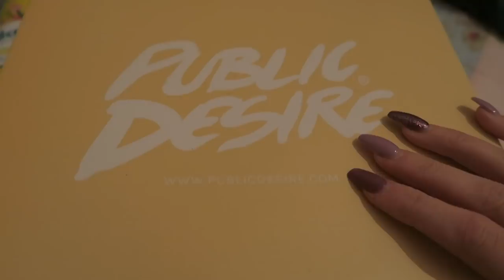VLOGMAS DAY 5 2019 | RECOVERED & THE BEST CHRISTMAS MOVIES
▷PRODUCTS USED

FAV BRUSHES
Zoeva 228 *My favourite blending brush

iHerb I buy real techniques, ELF, Physicians formula ect. on iHerb

▷CLOTHING & ACCESSORIES!

▷Makeup & BEAUTY!

1. Where are you from/ where is you accent from?

2. What is your Job?/Where did you study?
I am a qualified Nutritionist and I work with clients every week to help them lose/gain weight. I help people with sports nutrition, intolerance, meal plans, dietary condition etc. I studied for 4 years in Dublin institute of technology (DIT) I got a Bachelor of science honors degree in Nutriton. I have a diploma in Nutrition which I got in 2013 and a Higher diploma in sports nutrition which I received in 2015.